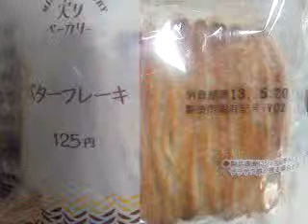実りベーカリー バターフレーキ